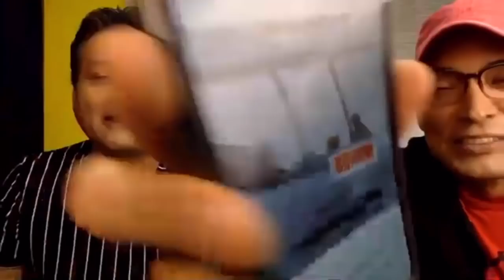¡EL C0ST0S0 YATE DE JOAQUIN LOPEZ DORIGA!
Te contamos sobre el lujoso y espectacular Yate que el periodista Joaquín López Dóriga tiene en el puerto de Acapulco!